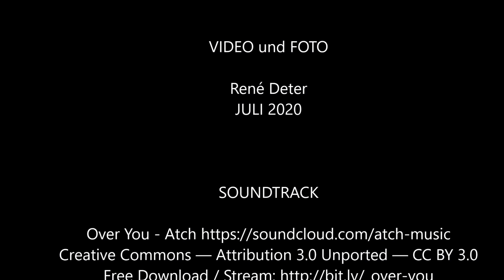Berchtesgadener Land - Panoramaweg Rossfeld (2020, 4K)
Der Panoramaweg Rossfeld ist ein kurzer Wanderweg am Rossfeld, der zauberhafte Ausblicke in alle Richtungen bietet.
Neben dem nahen Hohen Göll und dem Kehlstein (ein Ausläufer des Hohen Gölls) sieht man unter anderem das Lattengebirge, der Untersberg, das Salzachtal mit ua Salzburg, das Tennengebirge und selbst den bekannten Dachstein.
Es lohnt sich, einen Halt an der Rossfeld-Panoramastraße zu machen und die Aussichten auf dem kleinen, wenig anstrengenden Kammwanderweg zu machen.